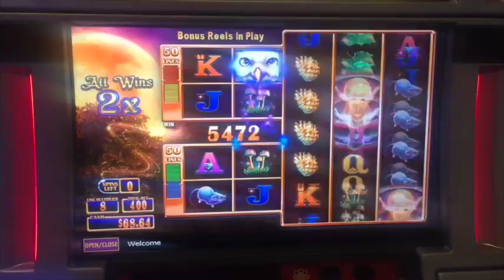** Great Owl ** Max Bet Bonus ** SLOT LOVER **